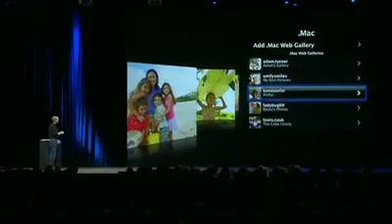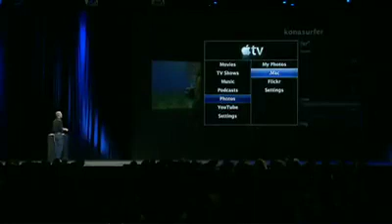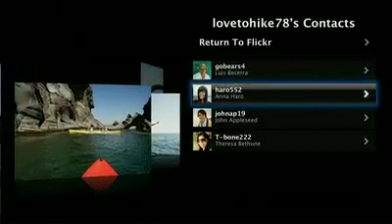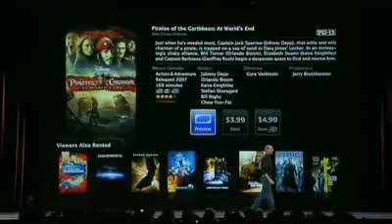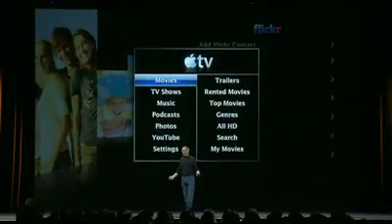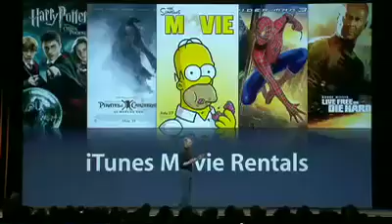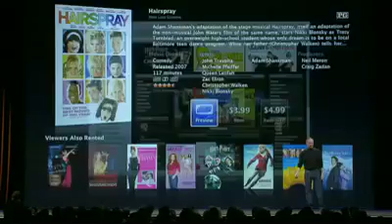Apple TV - Movie Rentals (Part 3)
On January 15, 2008, Steve Jobs announced upgrades to the Apple TV system (dubbed 'Take Two') at the 2008 San Francisco Macworld Event. The free software update removed the requirement for a standalone computer and added ability to rent and purchase movies and music from the iTunes store as well download podcasts and stream photos live from .Mac and Flickr directly to your television via the Apple TV.